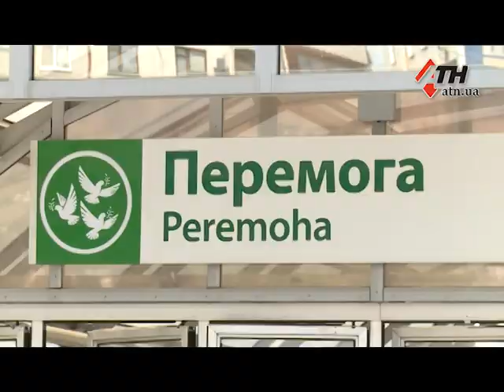Ядовитая опасность. В метро разбилась колба с опасным веществом - подробности - 04.07.2018